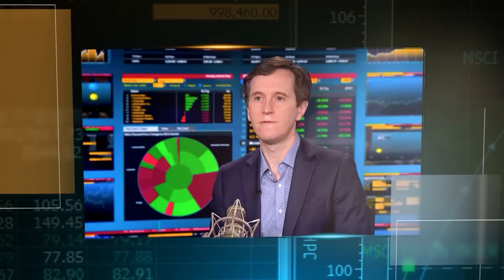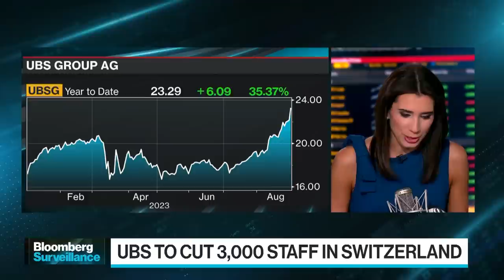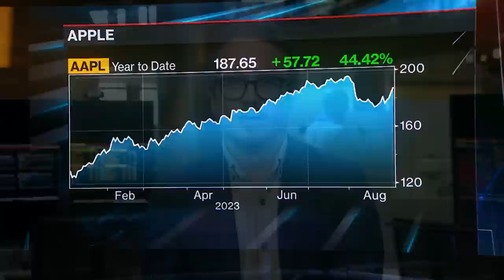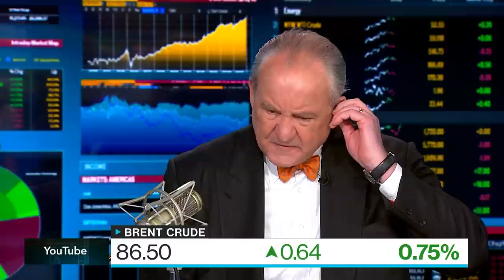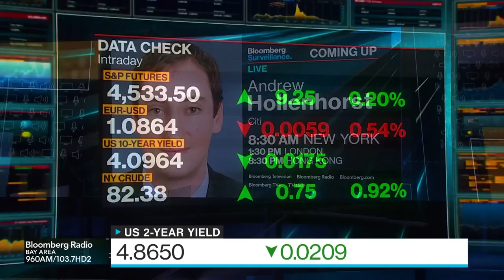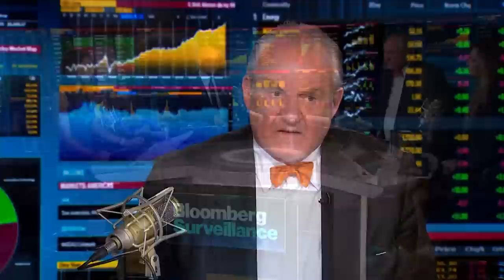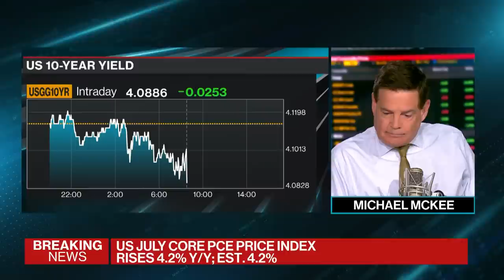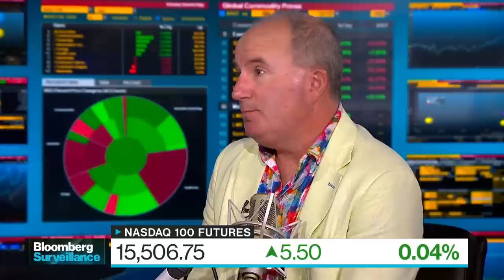Bloomberg Surveillance 08/31/2023